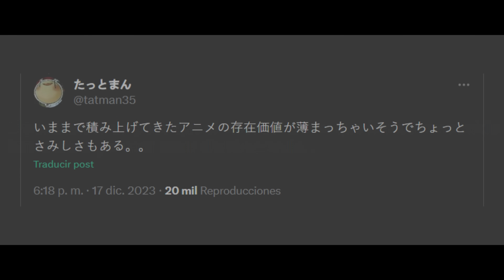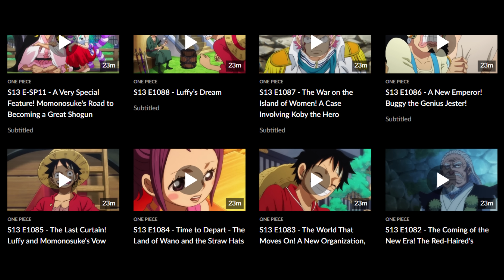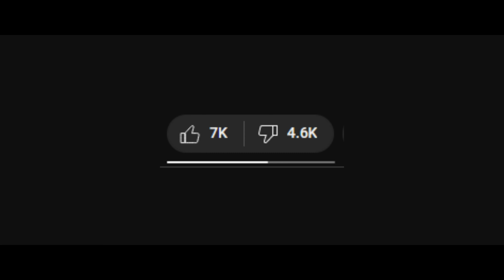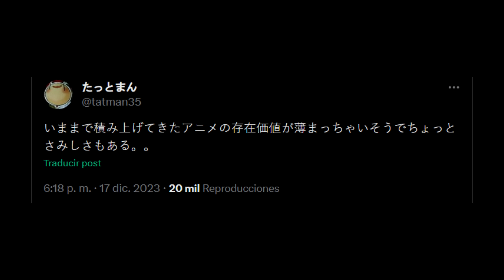EL REMAKE DE ONE PIECE NO ES TAN ESTUPIDO COMO PARECE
Hace una semana se dio el anuncio de que netflix en conjunto a wit studios estaran produciendo un remake del anime de one piece titulado the one piece, debido a que a dia de hoy el anime original sigue en emision, a muchos les parecio una decision tonta el hecho de rehacer esta historia desde 0, pero la realidad es que detras de the one piece, hay muy buenas ideas.